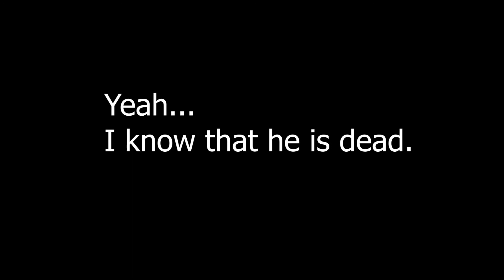[BL] Nightmare ~ Khet x Kim {The Shipper FMV}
It's been 3 week I have finish this but my wifi decided to fly away. I have sucess to post this but my problem aren't fix yet t.t

Please love them more than me :)

The Shipper ep 01-12

 Song: Nightmare - Ellise
Series: The Shipper - GMMTV
(I can only advise you this series like the most part of GMMTV series)

Please watch the series on GMMTV official Channel, you can find engsub there too.